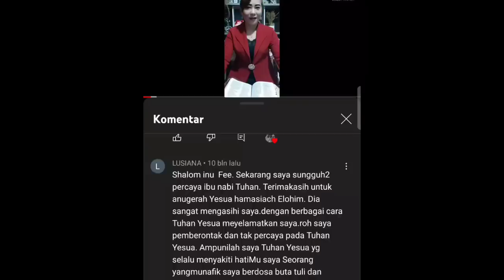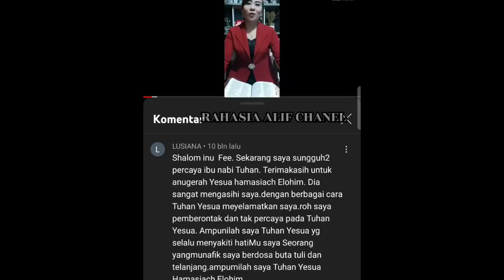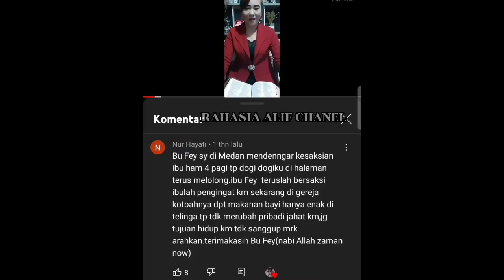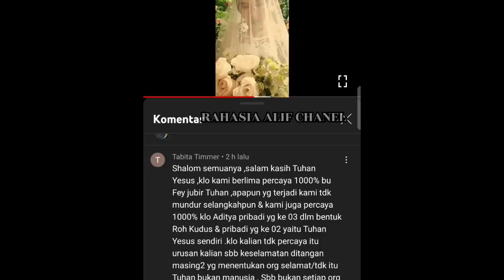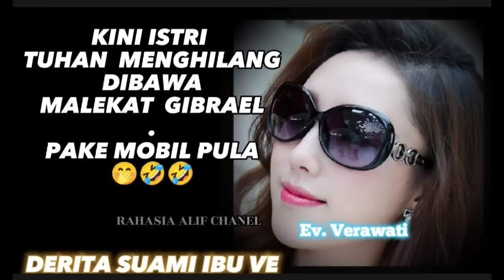BEGINI WUJUD MALEKAT MIKAEL PENJAGA IBU VE (ISTRI TUHAN)